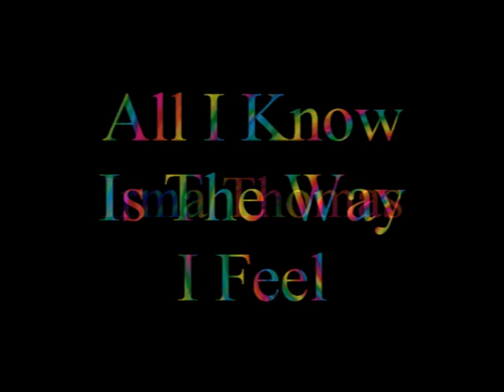All I Know Is The Way I Feel IRMA THOMAS Video Steven Bogarat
Born Irma Lee, in Ponchatoula, Louisiana, United States,[5] as a teenager she sang with a Baptist church choir. She auditioned for Specialty Records at the age of 13. By the time she was 19, she had been married twice and had four children. Keeping her second ex-husband's surname, she worked as a waitress in New Orleans, occasionally singing with bandleader Tommy Ridgley, who helped her land a record deal with the local Ron label. Her first single, "Don't Mess with My Man",[5] was released in late 1959, and reached number 22 on the US Billboard R&B chart.[2]

She then began recording on the Minit label, working with songwriter and producer Allen Toussaint on songs including "It's Raining" and "Ruler of My Heart", which was later reinterpreted by Otis Redding as "Pain in My Heart".[5] Imperial Records acquired Minit in 1963, and a string of successful releases followed. These included "Wish Someone Would Care", her biggest national hit;[5] its B-side "Breakaway", written by Jackie DeShannon and Sharon Sheely (later covered by Tracey Ullman, among others).

"Anyone Who Knows What Love Is (Will Understand)" was co-written by a young Randy Newman and future country star Jeannie Seely. This song has gained renewed appreciation as a result of its inclusion in numerous episodes of the science fiction anthology television series Black Mirror, stretching back to the first season.[6] On its B-side is "Time Is on My Side",[5] a song previously recorded by Kai Winding and later by the Rolling Stones.[2]

Her first four Imperial singles all charted on Billboard's pop chart, but her later releases were less successful.[2] Unlike her contemporaries Aretha Franklin, Gladys Knight and Dionne Warwick, she never managed to cross over into mainstream commercial success. She recorded for Chess Records in 1967–1968 with some success; her version of the Otis Redding song "Good to Me" reached the R&B chart.[5][2] She then relocated to California, releasing records on various small labels, before returning to Louisiana, and in the early 1980s opened the Lion's Den Club.[2]

Down by Law, the 1986 independent film by Jim Jarmusch featured "It's Raining" in the soundtrack.[7] The film's actors Roberto Benigni and Nicoletta Braschi, whose characters fell in love in the movie, danced to the song.